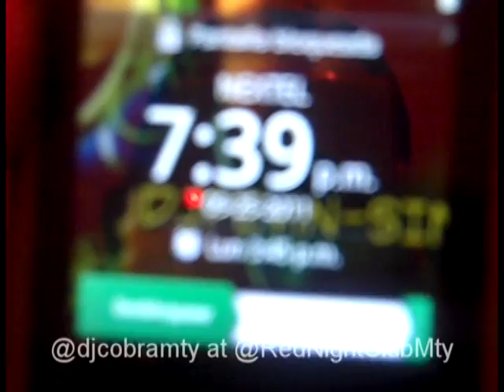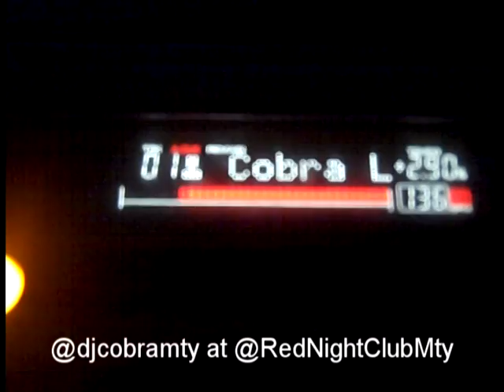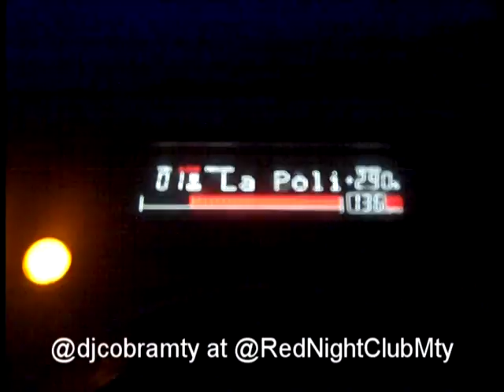Dj Cobra LiveTribal Set Red Night Club Monterrey